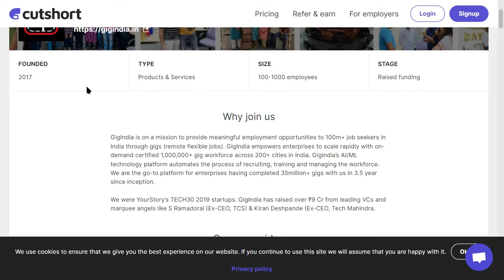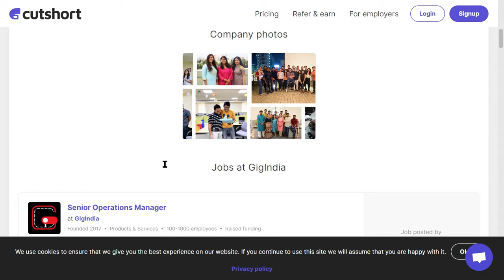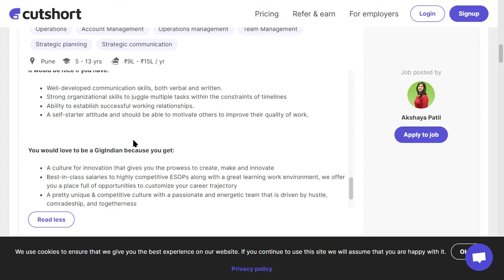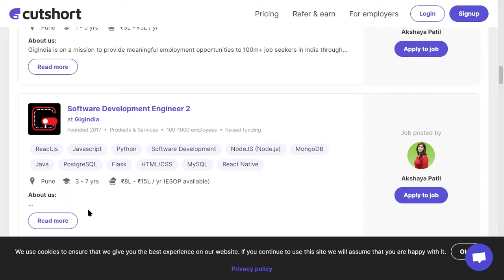GigIndia Recruitment 2022 | Work From Home Jobs 2022 | Part Time Job